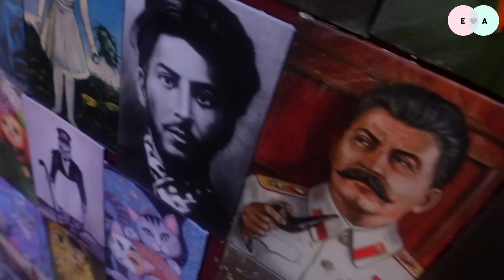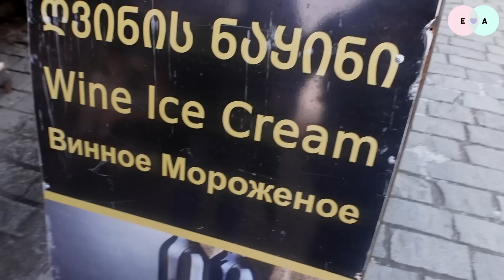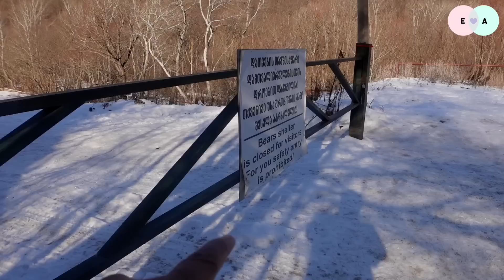It went Wrong!!!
Total Expenses for the day
Breakfast - Complementary from Hotel
Car rent - GEL 120 / INR 3,688 / AED 166 / USD 45
Animal Food - GEL 5 / INR 153 / AED 6.93 / USD 1.89
Dinner - GEL 55 / INR 1690/ AED 76 / USD 21
Others - GEL 10 / INR 307 / AED 14 / USD 3.77